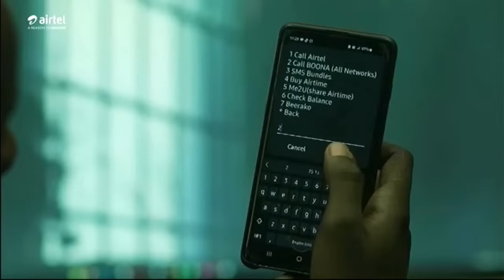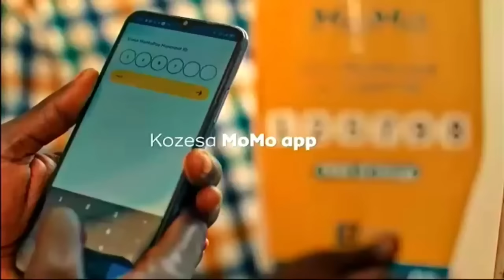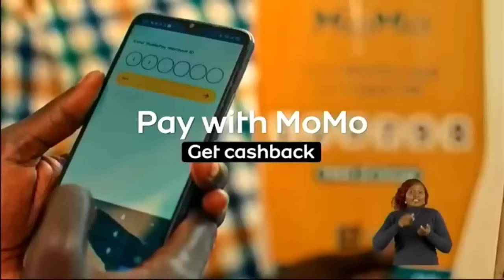NBS BAROMETER LIVE 24/10/2023